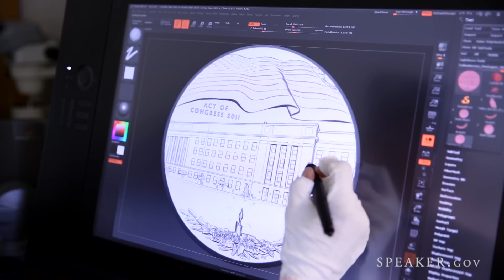Behind the Scenes: The 9/11 Congressional Gold Medals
The Office of Speaker Boehner goes behind the scenes to explore the history of the Congressional Gold Medal, the highest civilian honor that Congress can bestow.